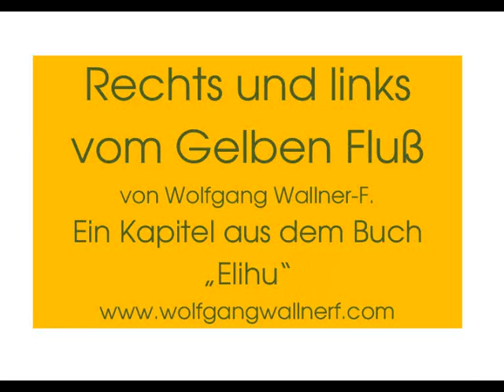Rechts und links vom Gelben Fluß, Lesung aus dem Buch "Elihu" von Wolfgang Wallner-F.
Rechts und links vom Gelben Fluß
von Wolfgang Wallner-F.
Eine Radiolesung.

Beide Kurzgeschichten sind in einem eBook aufgenommen, das um weniger als einen Euro, zeitweise bei Amazon auch kostenlos für PC und mobile Geräte zu beziehen ist

Hier gelesen von Michael Dangl, Musik von Dorrit Maria Hanke,
Alle Rechte liegen beim ORF, Ö1, bzw. beim Autor/Verlag!
Kopieren ausdrücklich untersagt.

Zum Buch "Elihu": Auf einer Müllhalde gefundene Disketten eröffnen ungeordnete Geschichten über einen Mann namens Elihu (bekannt aus der „Hiob" Geschichte des Alten Testamentes). Dieser Elihu hat in unzähligen Leben eine Wanderung durch die menschlichen Bewusstseinsebenen vollzogen, die ihn möglicherweise zu einem Ebenbild Gottes machten.
Die Dateien wurden vom Autor in einen wahrscheinlichen, chronologischen Ablauf gebracht. Ob die Geschichte ursprünglich überhaupt chronologisch gedacht war, ist nicht klar.
Ebenfalls auf den Disketten kann die mit Elihu zusammenhängende, aber verstümmelte oder verfremdete Geschichte eines Mannes mit Namen Martin und seiner Frau Jemima erahnt werden.
Martin hatte einen Autounfall. Es gelingt scheinbar, aus seinem Koma Nachrichten zu empfangen.
Da die Aufzeichnungen Elihus unvollständig und teilweise beschädigt waren, sollen Ergänzungen aus verschiedenen Wissensgebieten durch den Autor zur Verständlichkeit beitragen.
Im Buch verschwinden die Grenzen zwischen Elihu, dem Autor aber auch dem Leser wegen der logischen Auswirkungen der geschilderten Ereignisse immer mehr, so dass am Ende die Person Elihus nicht mehr eindeutig festzumachen ist.
Wer ist Elihu?
Vielleicht sogar der Leser selbst?